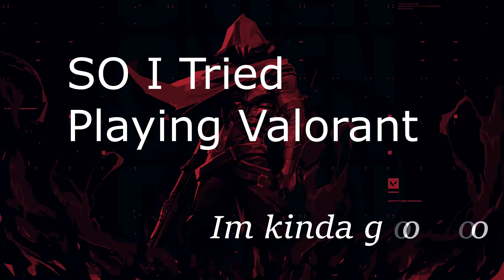Valorant GOATED and epic moments?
For a change, I tried posting some content on a different game, don't be too harsh :sweat:
Editing: @pizzaboogie